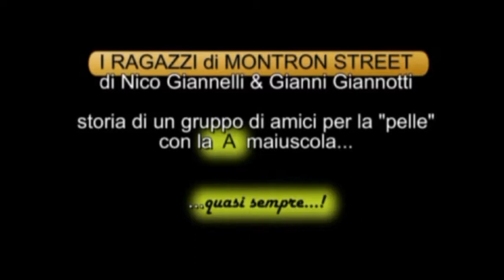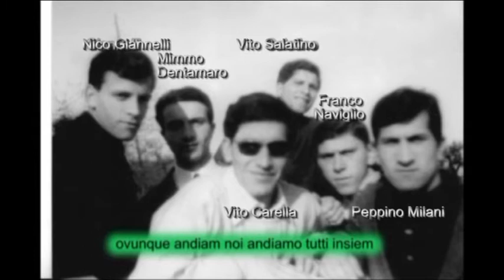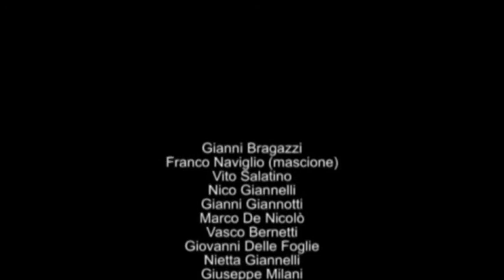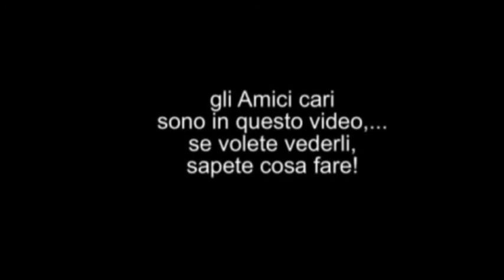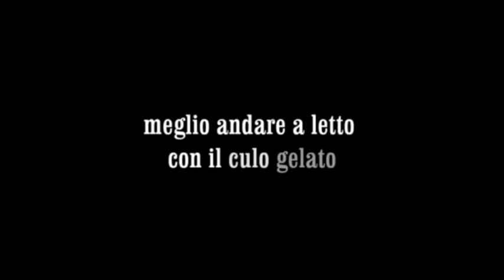I RAGAZZI di MONTRON STREET di Nico GIannelli & Gianni Giannotti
MUSICA COMPOSTA NEL 1960 con racconto fotografico in B/N e qualche colore e di molti amici "ragazzi /eterni" degli anni '60 con cui condividevo musica*amore*sport (frase rubata al M° Pino Di Modugno) e anche del "luogo/casa" di riunione in cui ci si incontrava: Via Marchese Di Montrone e qui, si viveva "un GREASE" degli anni '60 nostrano. povero, ma bello e onesto, ricco di umanità e affetto profondo e di teneri amori in fumo e anche in "arrosto"...dipendeva DAI SOGGETTI !!!
Ne mancano molti all'appello, ma resistono nella bacheca del cuore,.
RAGAZZIIIII...E' INUTILE CHE VI NASCONDETEEEE,. TANTO VI (ri)TROVEREMOOO !!!.
 NOMI memorizzati:
e ai tanti NON presenti,...
...Gianni Giannotti & C.